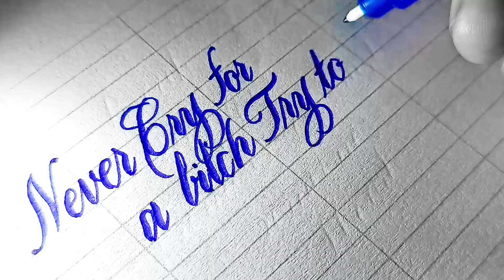Try to Be Rich | Calligraphy Quotes | Jafar Art Gallery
Hi guys !
Hope that you all are doing well